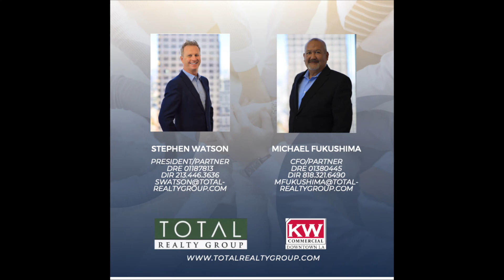Total Realty Group just sold 10641 La Grange Los Angeles, CA 90025!